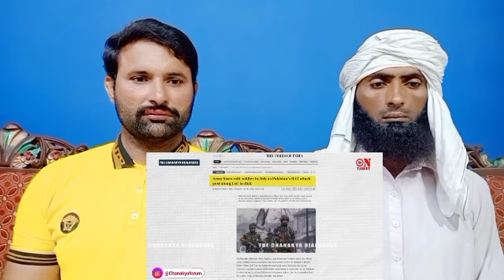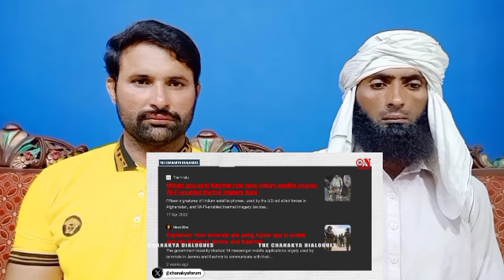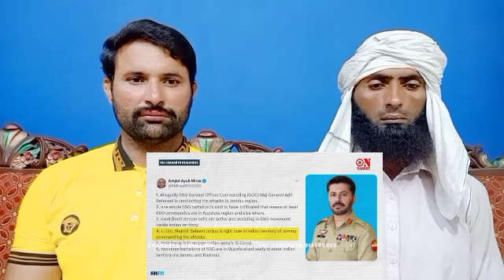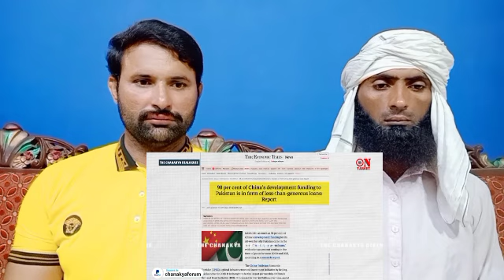Right Time To Have War With Pakistan': GD Bakshi On Infiltration By Pak’s Border Action Team In J&K